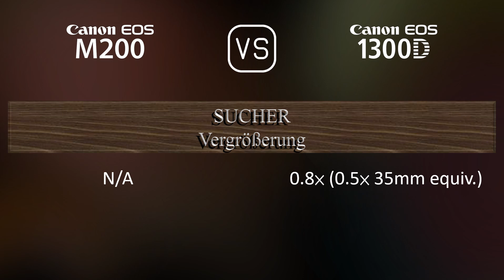Canon EOS M200 vs. Canon EOS 1300D: Ein Vergleich der technischen Daten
Dieses Video gibt einen Überblick über die Canon EOS M200 und die Canon EOS 1300D in einem parallelen Technikdatenvergleich (comparison of specifications). Vielen Dank fürs Zuschauen.

00:25 EINFÜHRUNG
00:33 KAMERAGEHÄUSE
00:40 BILDSENSOR
01:01 BILD
01:16 OPTIK & FOKUS
01:41 BILDSCHIRM
01:58 SUCHER
02:09 FOTOGRAFISCHE FUNKTIONEN
03:03 VIDEOGRAFISCHE FUNKTIONEN
03:17 SPEICHERUNG
03:20 KONNEKTIVITÄT
03:45 ALLGEMEINE ANGABEN
04:03 SONSTIGE FUNKTIONEN